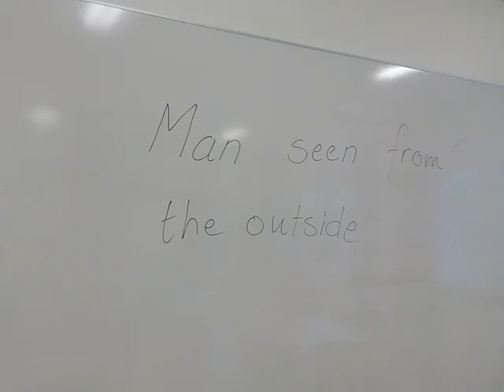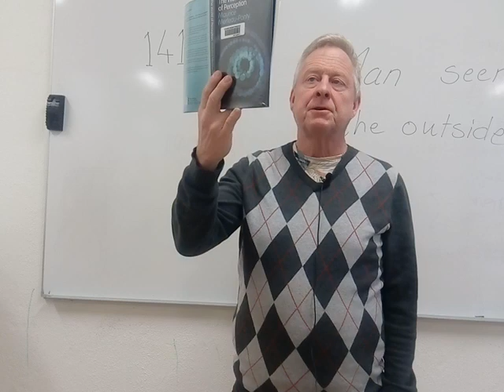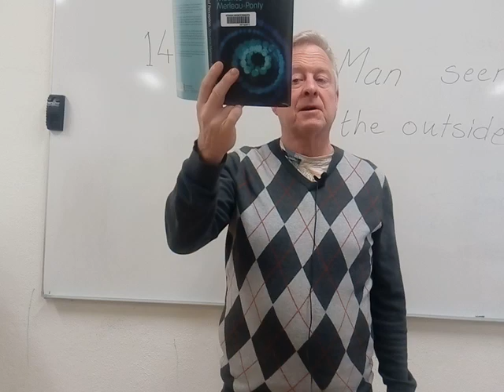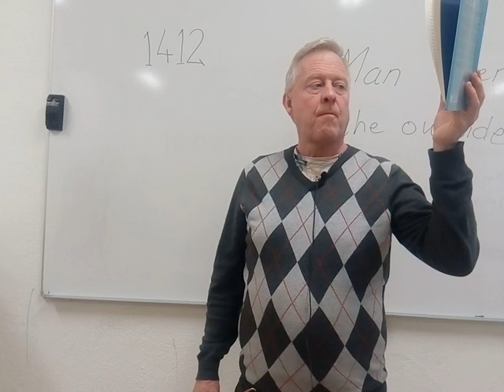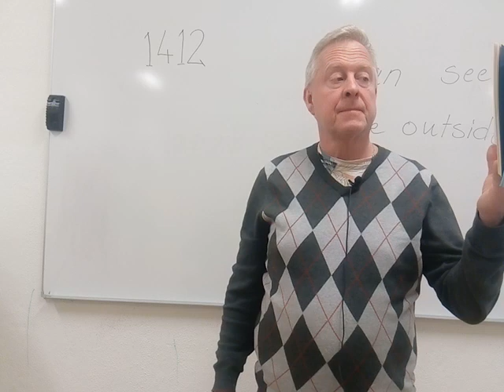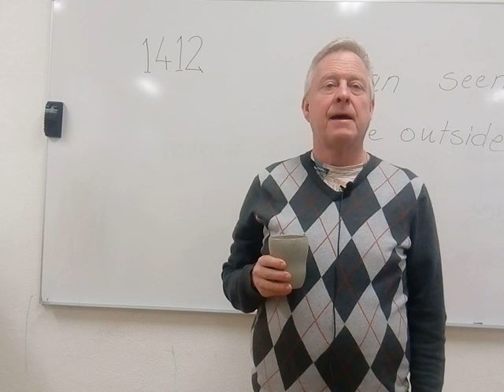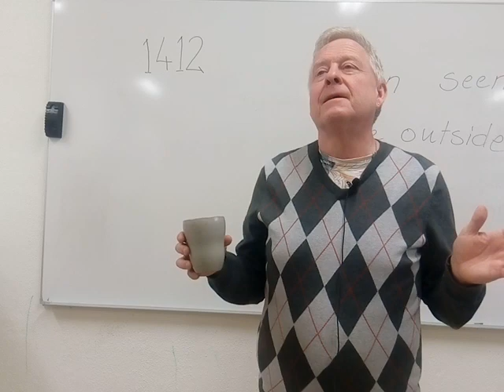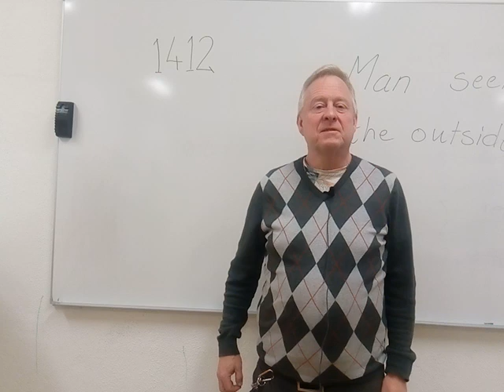Merleau-Ponty Heidegger 1412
The world of perception